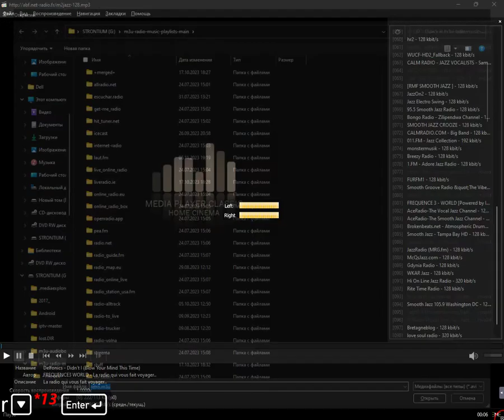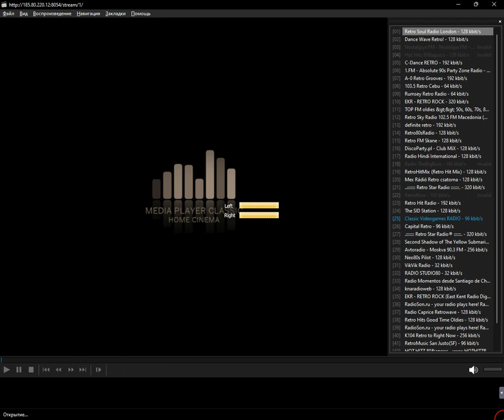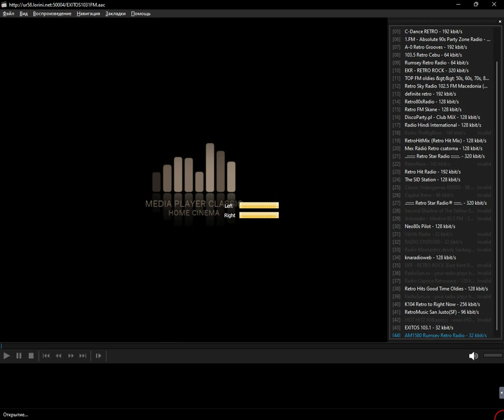radio.pervii - retro (Media Player Classic Home Cinema) (14.11.2023)